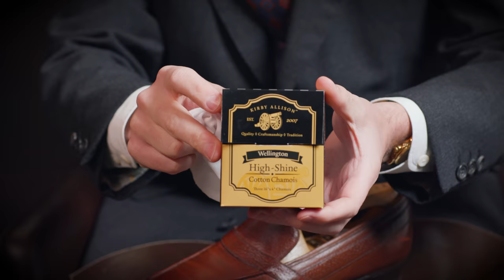[ASMR] Relax And Enjoy An Impeccable Shoe Shine! | 4k Binaural Mic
No long speeches, no explanations. I am really enjoying going back to basics with these videos, and just doing a really good shoe shine. This is about highlighting just how easy it is to relax and enjoy a shoe shine. For me, it really is a wonderfully relaxing way to spend your time, and the rewards are fantastic! Just look at how these beautiful shoes turned out! Plus, get to enjoy this shine in wonderful 4k resolution and with our binaural mic setup!
If you are interested, these shoes are my George Cleverley Baron De Rede loafers, in a brown pig skin.
For those interested in the steps that are being taken, I would encourage you to views on of the many tutorial videos on how to achieve a proper mirror shine, that I have on my channel. There are some links to a few below.